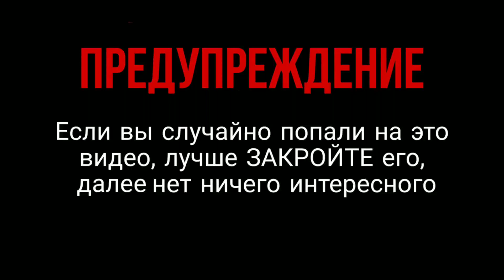Ibanez горбатая накладка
Видео просто на память, про накладку с двумя горбами у